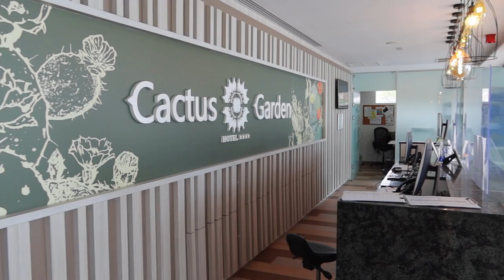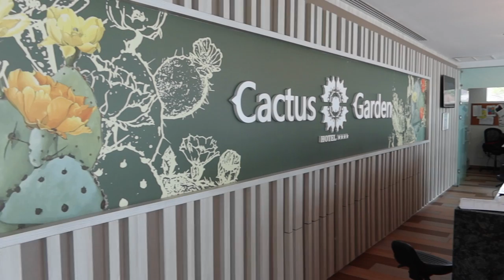Morro Jable Staycation - Lemon & Soul Cactus Garden Hotel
We booked an overnight stay in Morro Jable, Fuerteventura staying at Lemon & Soul Cactus Garden Hotel.

We went Lemon & Soul Cactus Garden Hotel in Morro Jable, Fuerteventura for an overnight stay ahead of a visit to Cofete beach. We got a great deal on Expedia for room, dinner and breakfast (£41)  and thought we'd share our experience.

📸 My Camera
🎤 Edutige ETM-001 Microphone
💨 Rycote Universal Lavalier Windjammer
🤙 Joby Gorillapod
⚡️ My Favourite SD Card
💻 Macbook Pro 15" Touch Bar (Space Grey) 2017
🎬 Edited with Davinci Resolve & Affinity Photo
🌎 We are Amelia and Sarah. British, married, retired early and now live on Fuerteventura, Canary Islands